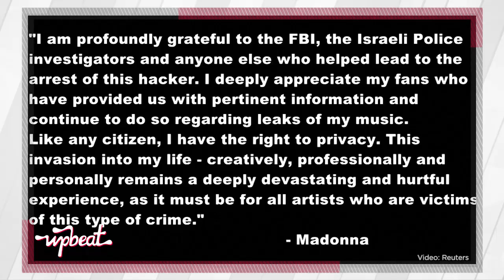Madonna Addresses Music Hack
Madonna is Hung Up over the hack on her computer, in which her songs are being sold online. Unfinished tunes from her Rebel Heart album due out in March were leaked in December, and the pop icon is devastated. After an Israeli man was arrested last week, the 56 year-old songstress released a statement, thanking the FBI, Israeli police investigators and anyone who helped with the case. She said the invasion into her life - creatively, professionally and personally remains a deeply devastating and hurtful experience, as it must be for all artists who are victims of this type of crime. In 2013, Lady Gaga’s album ARTPOP was leaked before its scheduled release, and artists including Drake have been forced to release songs early with the knowledge hackers had accessed them.